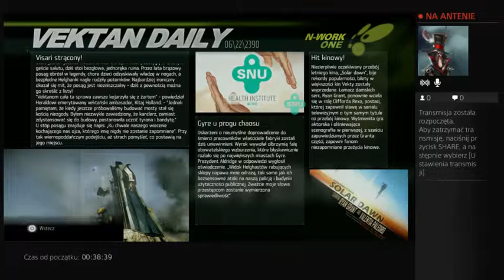Killzone Shadow Fall - Mission 3 and all collectibles